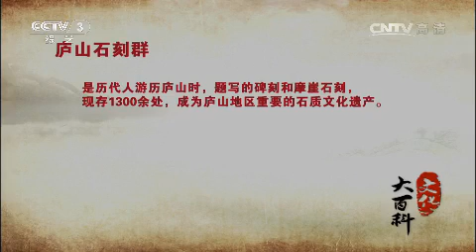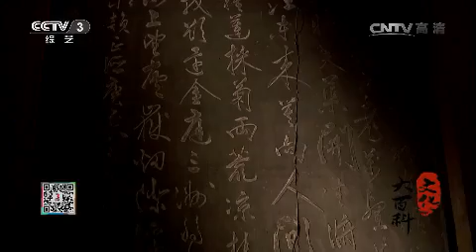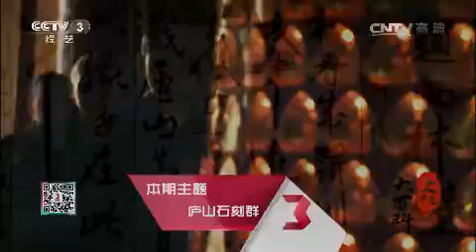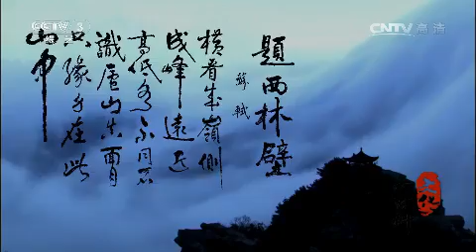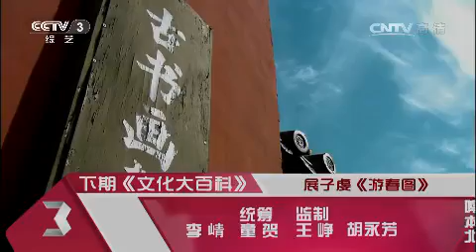20150213 文化大百科 庐山石刻群